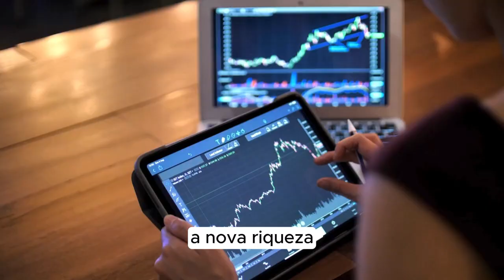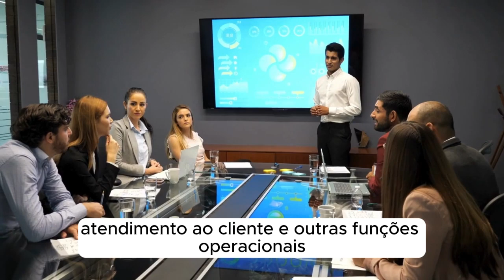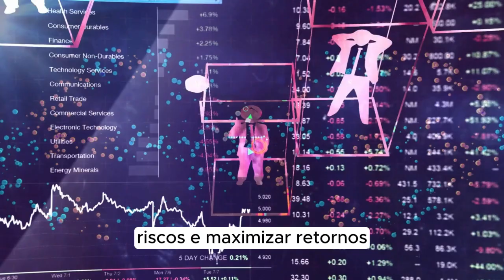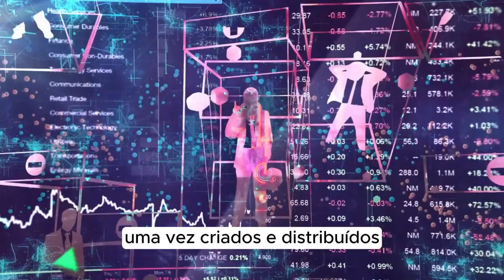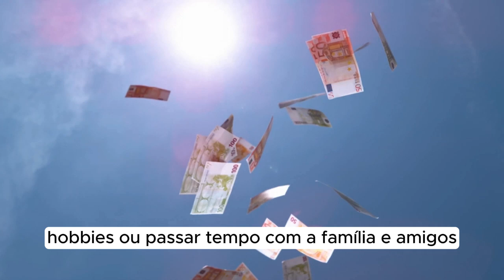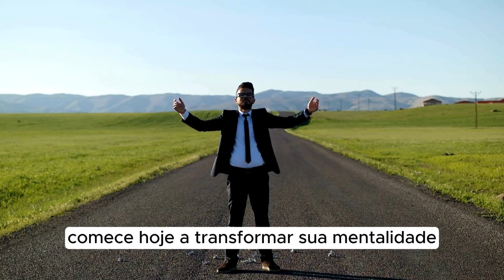𝗔 𝗥𝗘𝗦𝗣𝗢𝗦𝗧𝗔 𝗤𝗨𝗘 𝗩𝗔𝗜 𝗠𝗨𝗗𝗔𝗥 𝗧𝗨𝗗𝗢 𝗖𝗛𝗘𝗚𝗢𝗨 !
Estratégias para a Construção de Rendas Automáticas
1. Identificação de Nichos Lucrativos
Uma das primeiras etapas para construir uma renda automática é identificar nichos lucrativos. Ferriss sugere a análise de mercados de nicho onde você pode oferecer produtos ou serviços altamente especializados. Utilize ferramentas de pesquisa de mercado para identificar demandas não atendidas e explore oportunidades onde há pouco ou nenhum concorrente.

2. Criação de Produtos Digitais
Produtos digitais, como e-books, cursos online e softwares, são excelentes fontes de renda automática. Uma vez criados, eles podem ser vendidos repetidamente sem a necessidade de produção adicional. Ferriss recomenda focar em produtos que possam ser entregues eletronicamente para minimizar os custos e maximizar os lucros.

3. Marketing e Automação
Automatizar o marketing é essencial para manter a renda fluindo sem a necessidade de intervenção constante. Utilize ferramentas de e-mail marketing, funis de vendas automatizados e publicidade online para atrair e converter clientes. Ferriss destaca a importância de testar e otimizar constantemente suas campanhas para garantir que elas permaneçam eficazes.

A Importância da Delegação
Delegar tarefas é uma habilidade crucial para quem deseja alcançar a liberdade financeira. Ferriss argumenta que você deve se concentrar nas atividades que geram maior valor e delegar ou automatizar o restante. Utilize assistentes virtuais e serviços de outsourcing para lidar com tarefas administrativas, atendimento ao cliente e outras funções operacionais.

Mentalidade de Crescimento e Aprendizado Contínuo
Em "Os Segredos da Mente Milionária", Eker enfatiza que os milionários estão sempre aprendendo e se desenvolvendo. Adote uma mentalidade de crescimento, buscando constantemente novas habilidades e conhecimentos que possam melhorar suas estratégias de renda automática. Participe de cursos, leia livros e siga mentores que já alcançaram o sucesso que você deseja.

Investindo em Ativos que Geram Renda
Além de criar produtos e negócios que funcionam automaticamente, investir em ativos que geram renda passiva é uma estratégia poderosa para construir riqueza. Aqui estão algumas formas de investir em ativos de renda:

1. Imóveis de Aluguel
Investir em imóveis para aluguel pode proporcionar um fluxo constante de renda. Ao comprar propriedades em áreas com alta demanda de locação, você pode garantir uma renda mensal consistente. Ferriss sugere considerar a terceirização da administração de propriedades para reduzir a carga de trabalho e aumentar a eficiência.

2. Investimentos em Ações e Fundos Imobiliários
Investir em ações que pagam dividendos e em fundos imobiliários pode gerar uma renda passiva regular. T. Harv Eker recomenda a diversificação de investimentos para minimizar riscos e maximizar retornos. Utilize plataformas de corretagem que permitem a automatização de investimentos para simplificar o processo.

3. Royalties de Propriedade Intelectual
Se você é criativo, considere criar produtos que gerem royalties, como livros, músicas ou patentes. Uma vez criados e distribuídos, esses produtos podem gerar uma renda contínua sem a necessidade de esforço adicional. Ferriss enfatiza a importância de proteger e licenciar sua propriedade intelectual para maximizar seus lucros.

Equilíbrio Entre Trabalho e Vida Pessoal
Alcançar a liberdade financeira não significa apenas gerar renda passiva, mas também equilibrar trabalho e vida pessoal. Ferriss propõe o conceito de "mini-aposentadorias", onde você tira períodos de descanso ao longo da vida, em vez de esperar até a aposentadoria tradicional. Isso permite que você aproveite a vida enquanto ainda está em sua melhor forma física e mental.

A Importância de um Propósito
Eker destaca que, além de buscar liberdade financeira, é fundamental ter um propósito claro. O dinheiro, por si só, não traz felicidade. Encontre atividades que tragam significado e satisfação à sua vida. Isso pode incluir filantropia, hobbies ou passar tempo com a família e amigos. Quando você alinha suas atividades diárias com seus valores e paixões, a jornada para a liberdade financeira se torna mais gratificante.

Mantendo a Disciplina e a Persistência
Construir rendas automáticas e alcançar a liberdade financeira requer disciplina e persistência. Haverá desafios e obstáculos ao longo do caminho, mas manter-se focado em seus objetivos é crucial. Eker sugere a prática de afirmações diárias e a visualização do sucesso para fortalecer a mentalidade positiva e manter a motivação.

primo rico
primo pobre
renda extra
thiago finh
me poupe
bruno perine
natahalia arcuri
pai rico pai pobre
pablo marçal
jovens de negócio
dinheiro
empreendedorismo